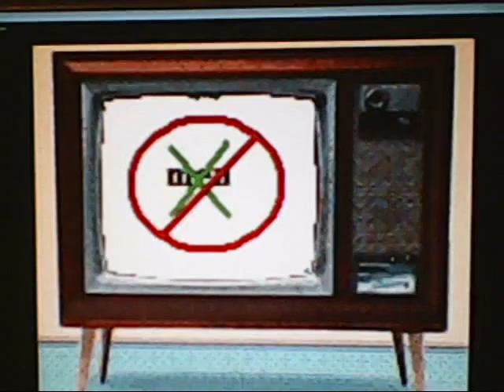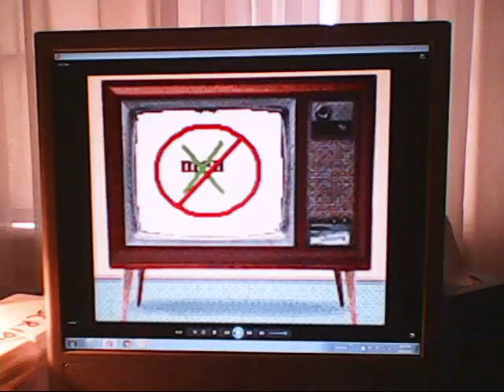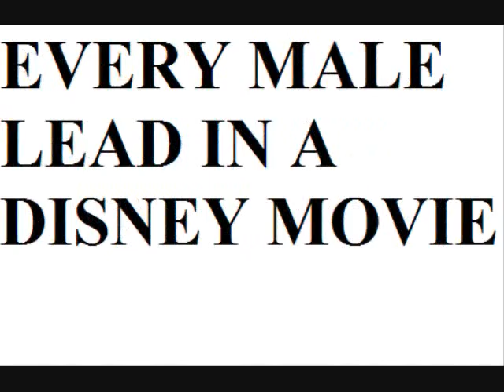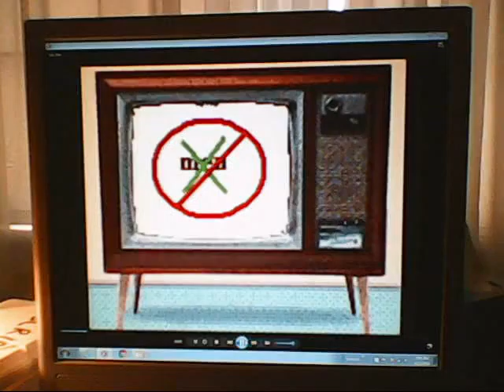sexism in movies and tv intro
the intro for a new series that i will be producing and i am more then sure that no one wants kids to grow up to become the adult versions of the fictional jerks